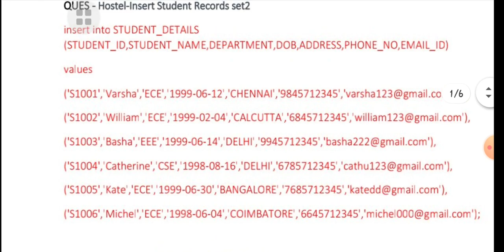hostel insert student record sql